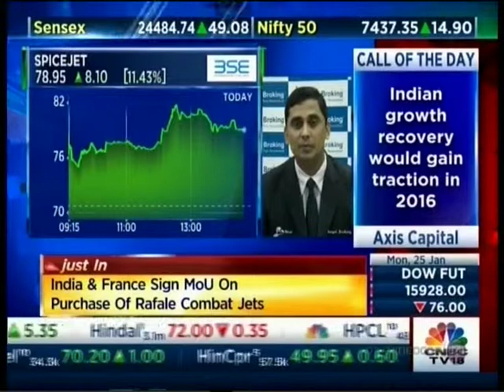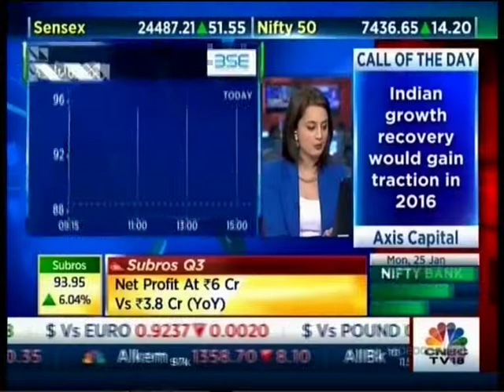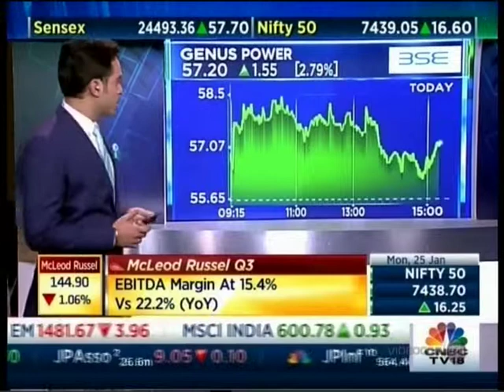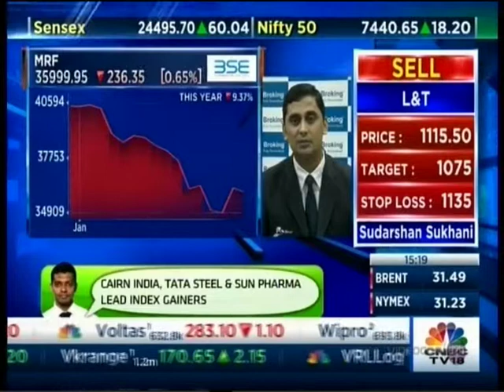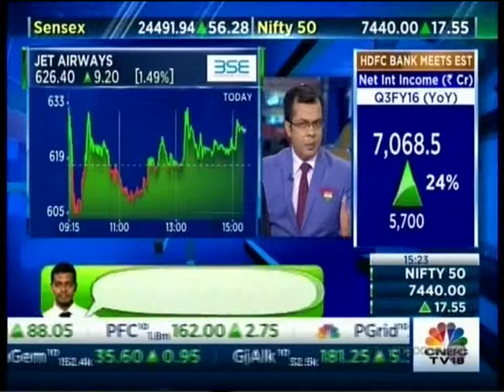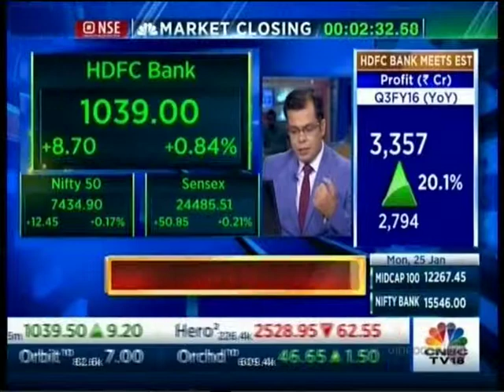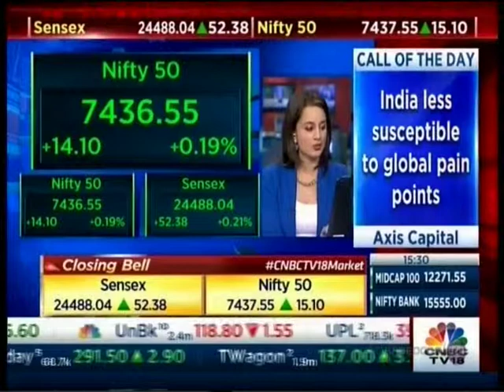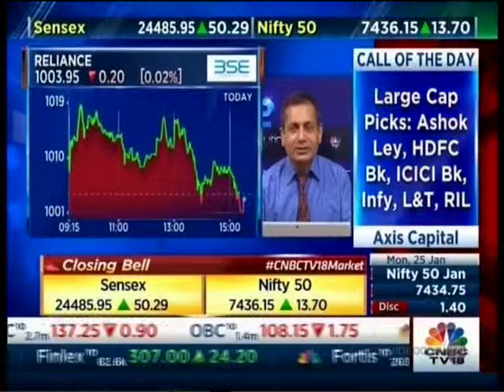CNBC NSE Closing Bell, 25 Jan 2016 - Mr. Mayuresh Joshi